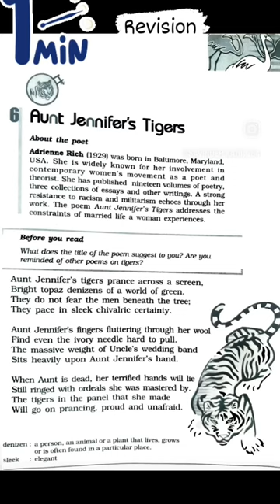1minuterevision 1minuterevisionsk cbsechapterseng class12 class12english auntjenniferstigers